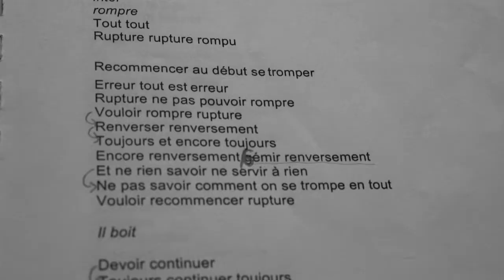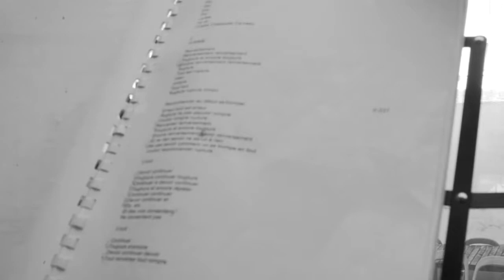Kolik Rainald Goetz (création janvier 2021)